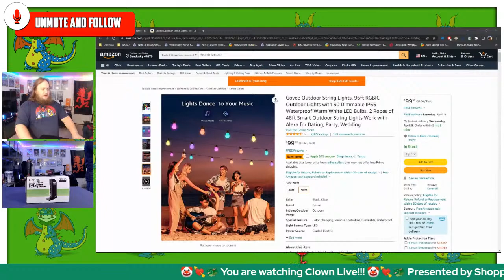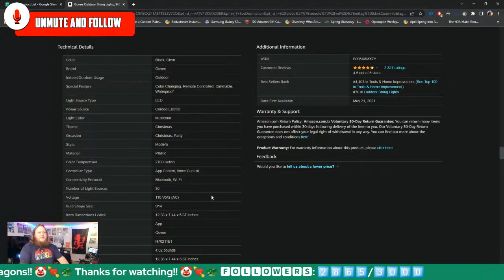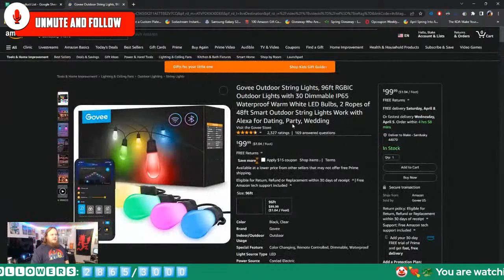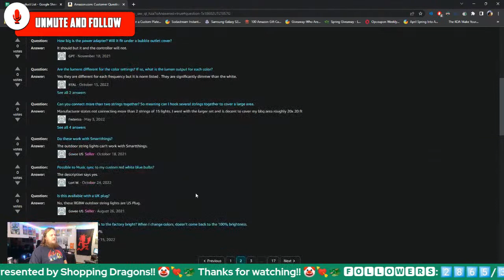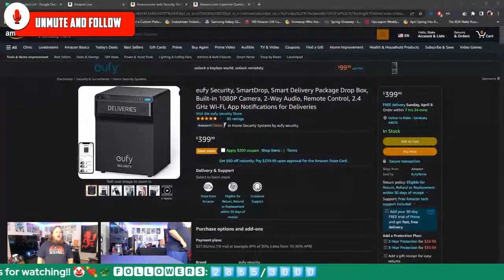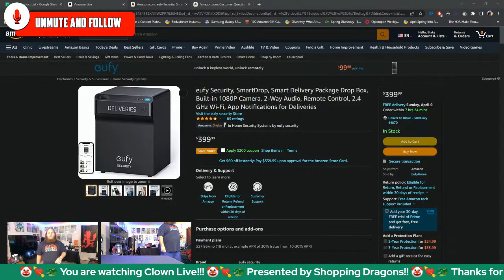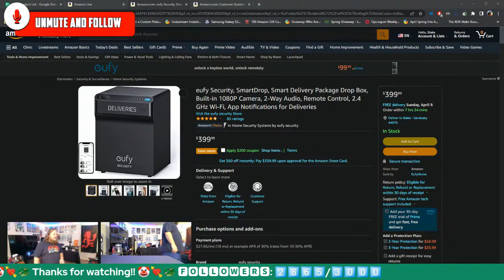Top Recommends and Deals with Clown Live